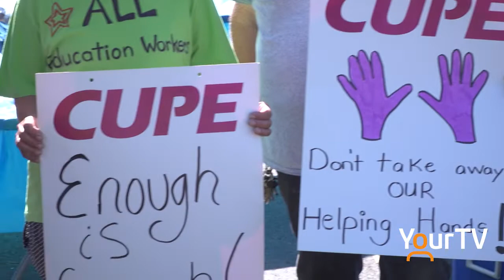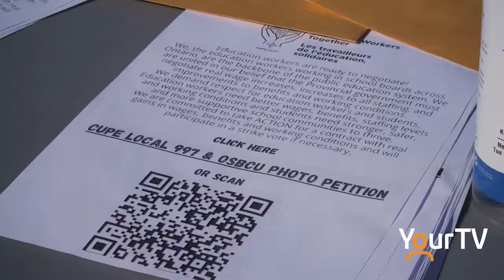CUPE Members rally for laid off workers; TLDSB responds to concerns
Members of CUPE 997 representing education workers with the Trillium Lakelands District School Board rallied outside a board meeting in Bracebridge on Tuesday calling for the board to rescind an order to lay off 77 workers.

A board representative responded to this matter during the meeting.